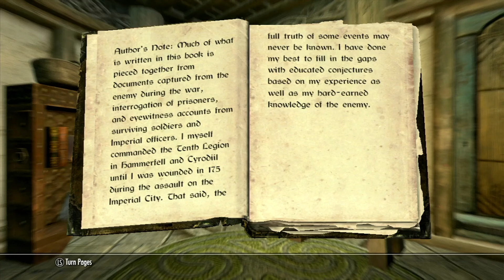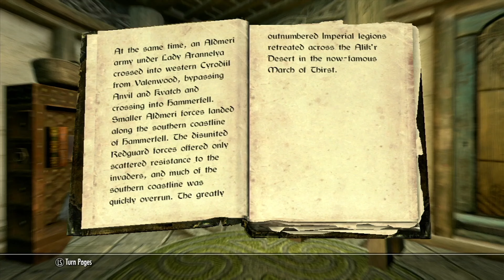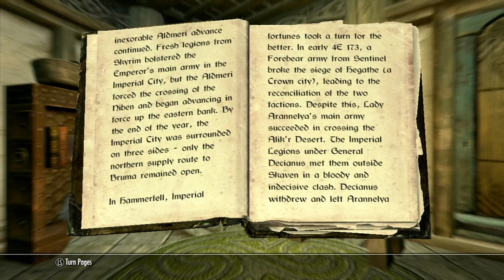The Great War- Jacoby's Library [Skyrim]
Welcome to Jacoby's Library. This is a series where we will be reading through the collection of books from The Adventures of Jacoby.

Today's book is: "The Great War"